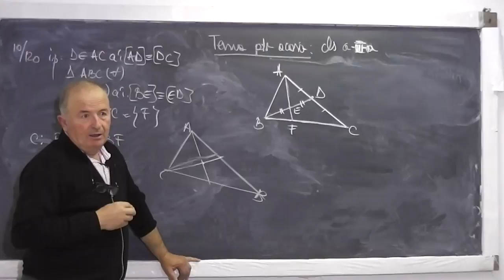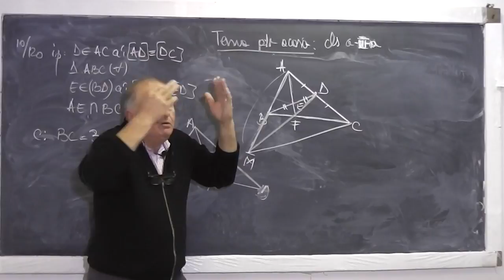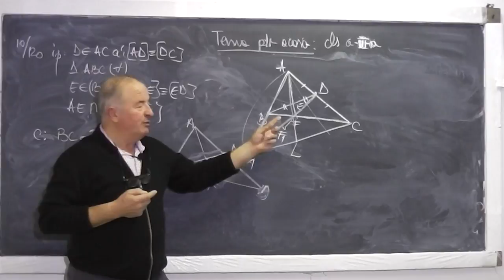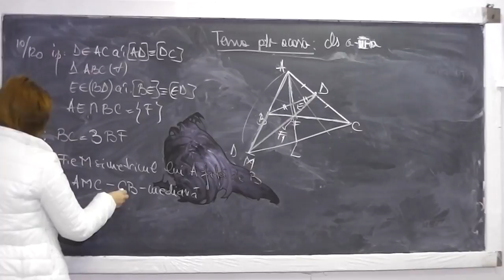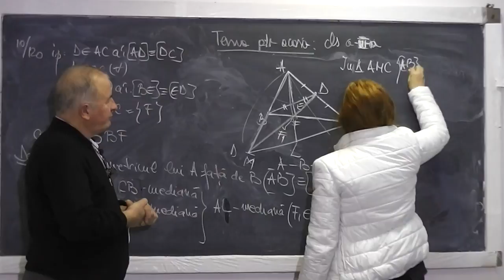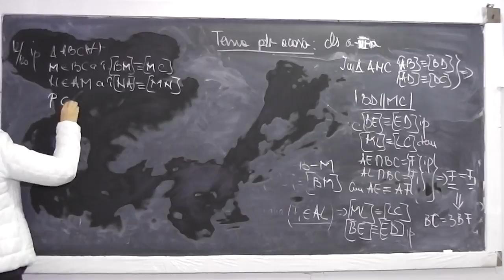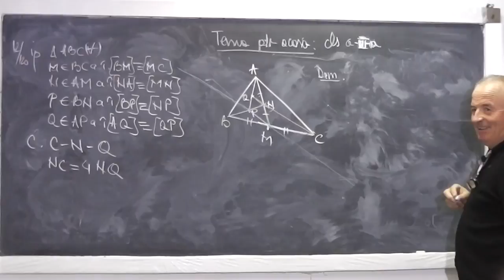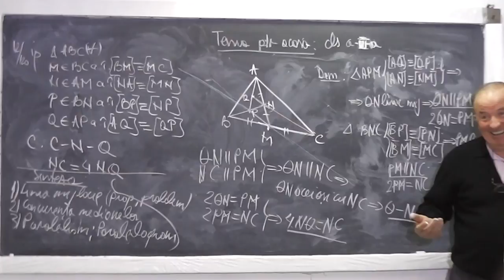2/2 Lectia 669 - Linie mijlocie Paralelism Paralelogram Concurenta linii importante triunghi Clasa 7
Aceste lectii sunt sustinute de voi si daca va sunt utile, as aprecia un Like si Share - In aceasta lectie de matematica pe care o puteti vedea in direct si pe rezolvam o serie de probleme de geometrie plana cu linia mijlocie, concurenta medianelor, paralelism, paralelogram. Daca lectia va este utila, as aprecia un Share si Like - VIDEO MATEMATICA cu Proful Online sau cautati pe Google: profu online Ioan Ursu

- 1/2 Lectia 669 - Linie mijlocie Paralelism Paralelogram Concurenta linii importante triunghi Clasa 7
- 2/2 Lectia 669 - Linie mijlocie Paralelism Paralelogram Concurenta linii importante triunghi Clasa 7
- Lectia 669 - Linie mijlocie Paralelism Paralelogram Concurenta linii importante triunghi Clasa 7